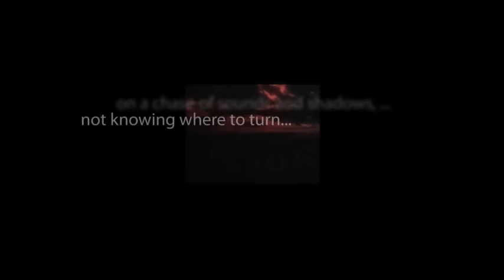CBS Radio Mystery Theater "The Presence" hosted by E.G. Marshall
Returning from an ocean trip, a pampered college co-ed discovers an invisible guardian protects him.